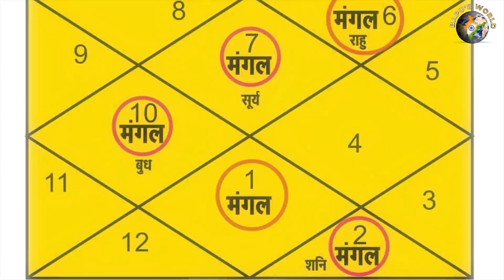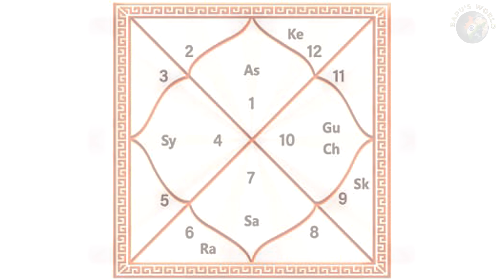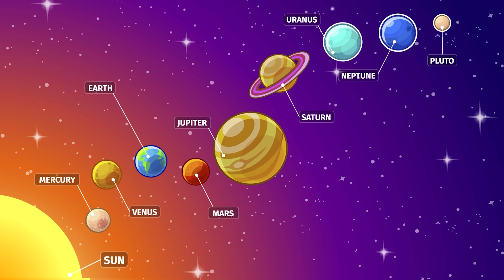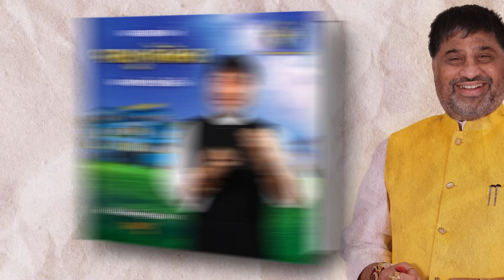આવો આપણે જાતેજ આપણને નડતા ગ્રહોનું નિરાકરણ લાવી, આપણી સમસ્યાઓનો અંત લાવીએ…. | Bapu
આવો આપણે જાતેજ આપણને નડતા ગ્રહોનું નિરાકરણ લાવી, આપણી સમસ્યાઓનો અંત લાવીએ…. | Shri Shailendrasinhji Vaghela | Bapu